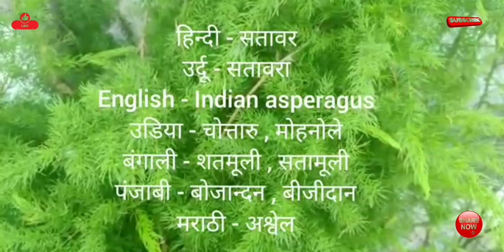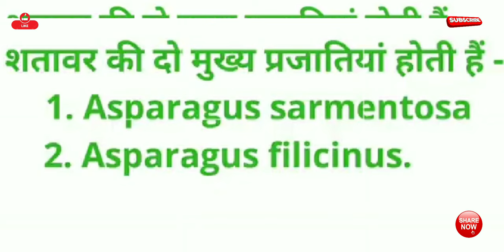सौ रोगों की एक जडीबुटी, नाहर काटा यानि शतावरी लता की बेल की जानकारी, | information about Nahar kata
13 अगस्त 2024, सौ रोगों की एक जडीबुटी, नाहर काटा यानि शतावरी लता की बेल की जानकारी,
A herb for hundred diseases, information about Nahar kata i.e. asparagus creeper,